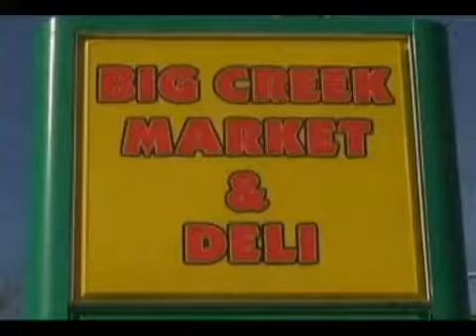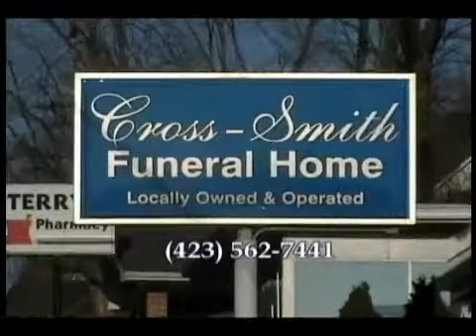WLAF TV 12 News 11/8/12